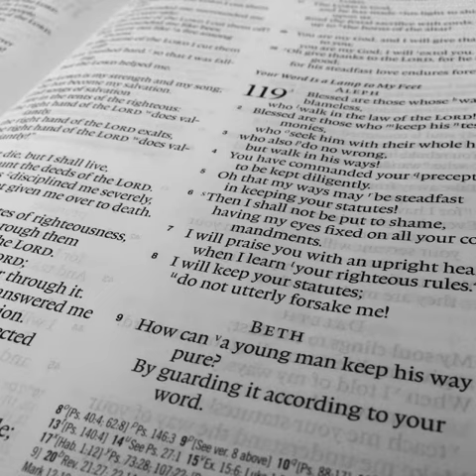Responsorial Psalm 119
R. (103a) How sweet to my taste is your promise!
In the way of your decrees I rejoice,
as much as in all riches.
R. How sweet to my taste is your promise!
Yes, your decrees are my delight;
they are my counselors.
The law of your mouth is to me more precious
than thousands of gold and silver pieces.
How sweet to my palate are your promises,
sweeter than honey to my mouth!
Your decrees are my inheritance forever;
the joy of my heart they are.
I gasp with open mouth,
in my yearning for your commands.